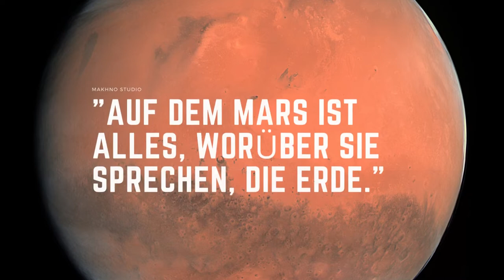Plan C von Makhno Studio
Das ukrainische Architekturbüro Makhno Studio präsentiert ein weiteres Projekt für den Fall "Was wäre wenn..." und konzipierte nun das Siedlungskonzept Plan C - Standort: Marskrater.
In unserem Video erklären wir die Idee anhand äußerst gelungener Gestaltungsansätze.